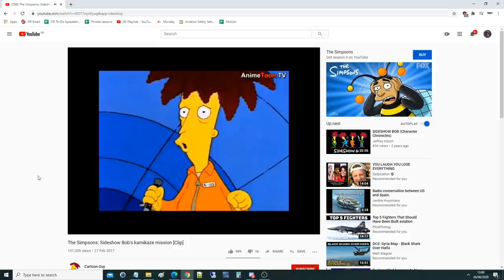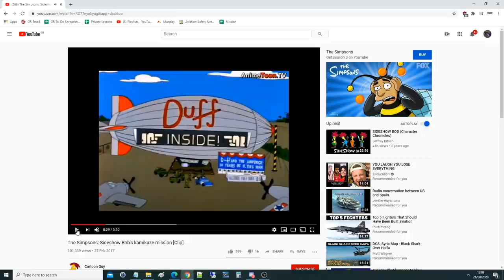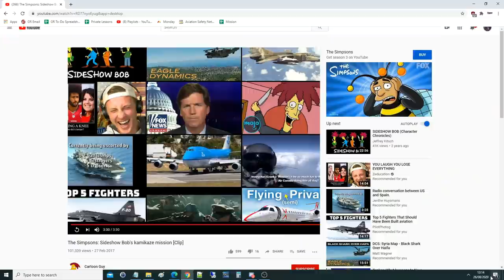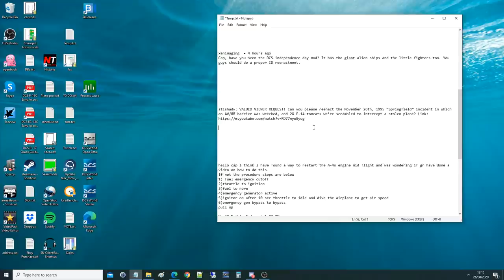1995 The Famous "Springfield" Incident | DCS WORLD Reenactment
USEFUL LINKS